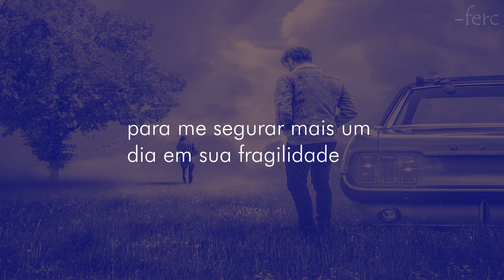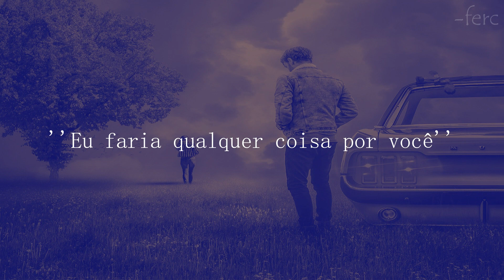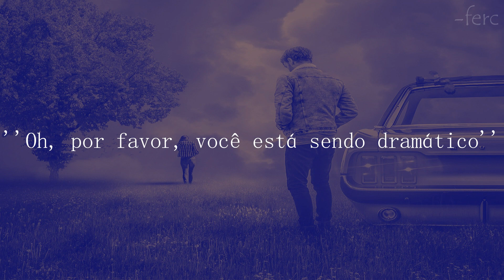Munn - i pick loneliness (legendado/tradução) (ft. Delanie Leclerc)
Letra:
[Verse 1: Munn]
So you're right again
You're always right, but when
I call your bluff, you'll give it up
And we'll do this all again
No, I can't hold it in
You get under my skin
Drives me mad how you take words back
Then we just play pretend

[Pre-Chorus: Munn]
But I won't forget
'Cause the lies you told aren't enough to hold me one more day in your brokenness
I won't forget, but I wish I did
'Cause all this pain from scars you gave is enough for me to pick loneliness

[Chorus: Munn & Delanie Leclerc]
I'd do anything for you
You couldn't even love me before, but
But what if I faced the wrong I did?
I'd still pick lonеliness
There's no coming back from this
Oh, plеase, you're being dramatic
There's too much I can't forget
So I'll pick loneliness
[Verse 2: Delanie Leclerc]
Okay, you're right, I'm the one to blame
But give me time, you'll see that I can change
You could quit and throw this all away
But then it's you who breaks the promises we made

I'd still pick loneliness
Oh, please, you're being dramatic

[Bridge: Munn & Delanie Leclerc]
Nice knowing that you really don't care
I say I do, but that's what you wanna hear
Why should I? You never cared to
What if I said there's nothing that I won't do?